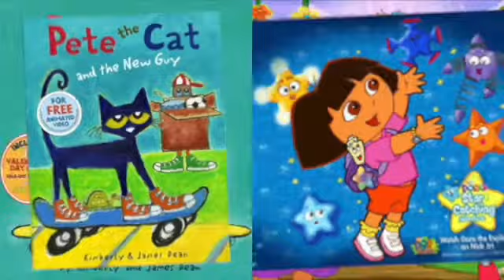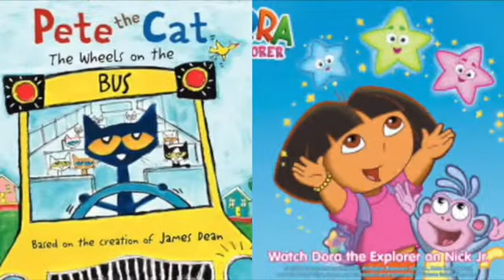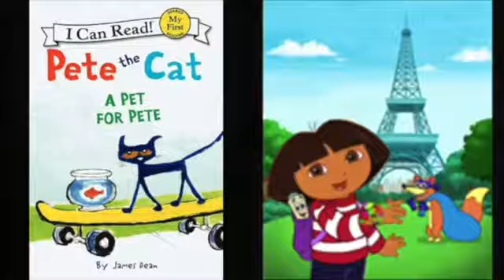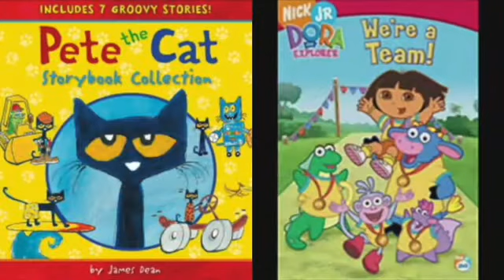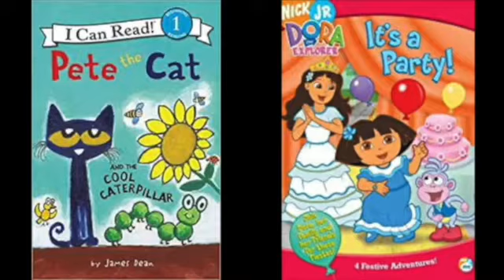MERGED Pete The Cat and Dora The Explorer Rolling Hero Theme Song